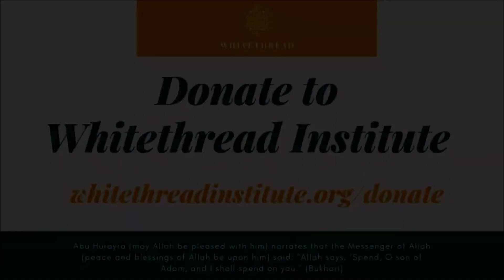Hell Revealed | Part 9 | Its Raging, Roaring, Flames and Springs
The most profound and graphic description ever delivered in English based on the classical works of Ibn Rajab al-Hanbali (795 ah) and Ibn Abi ’l-Dunya (281 ah). This series is delivered by Mufti Abdur-Rahman Ibn Yusuf Mangera who founded ZamZam Academy.

This lecture series is about Hellfire, its levels, valleys, punishments and residents, and how people can protect themselves from it.